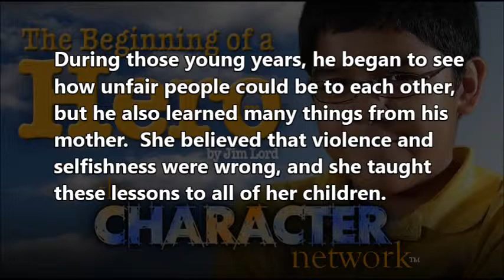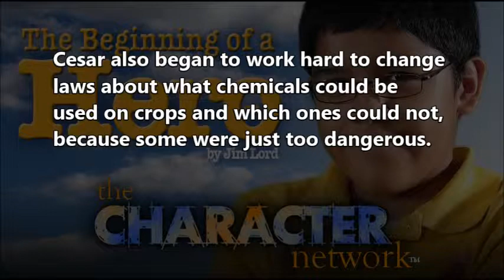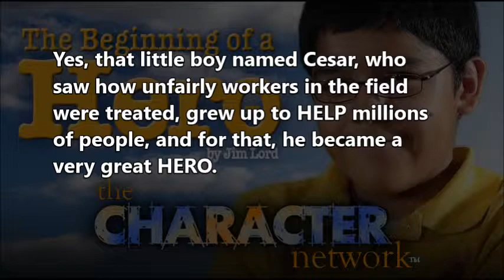The Beginning of a Hero by Jim Lord ~ The Cesar Chavez Story